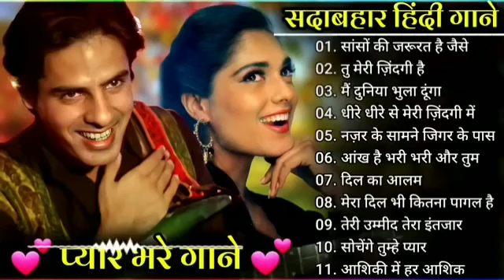70's,80’s सुपरहिट्स गाने💕💕सुपरहिट्स पुराने गाने 🎶Old Super hits ll लता मंगेशकर_आशा_किशोर कुमार आदि